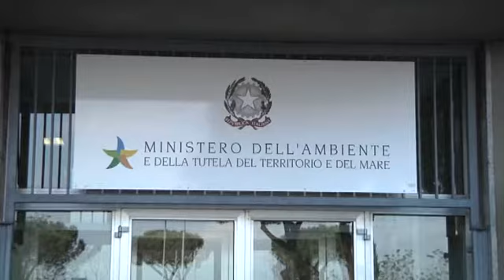Protocollo d'intesa per la riserva del litorale - Canale 10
Dopo i terribili incendi che l'estate scorsa hanno devastato la riserva naturale del litorale romano, presso il ministero dell'ambiente e' stato siglato un protocollo d’intesa per aumentare la sorveglianza al suo interno.